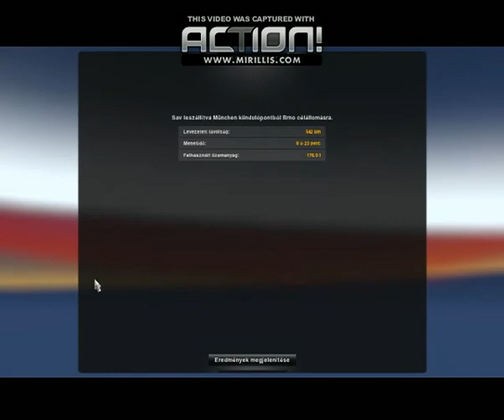Hülyülés vidi xD és fuvar egyben :) (ETS2)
Elnézést kérünk a videóban elhangzó 1-2 káromkodásért. de miért ne? :D